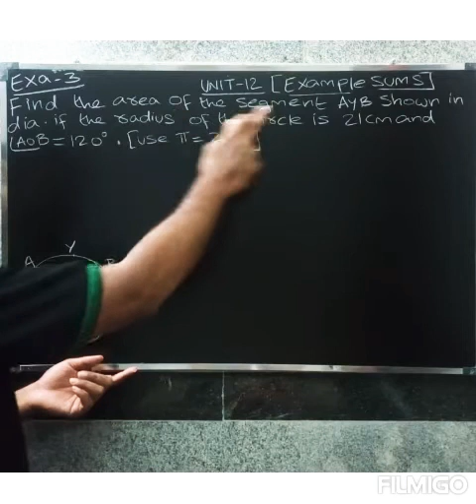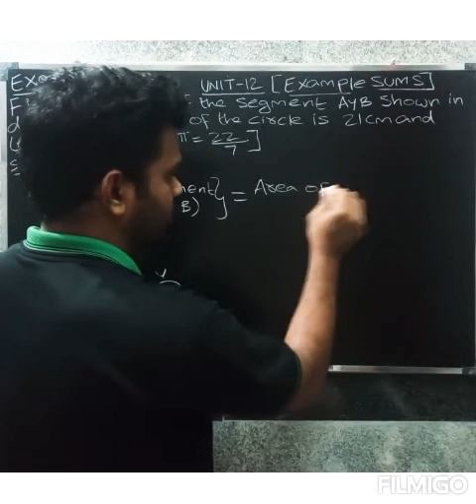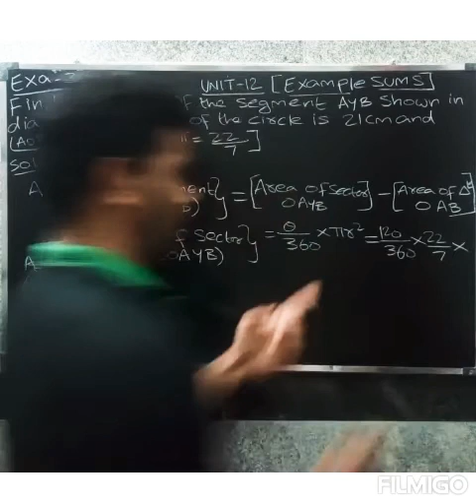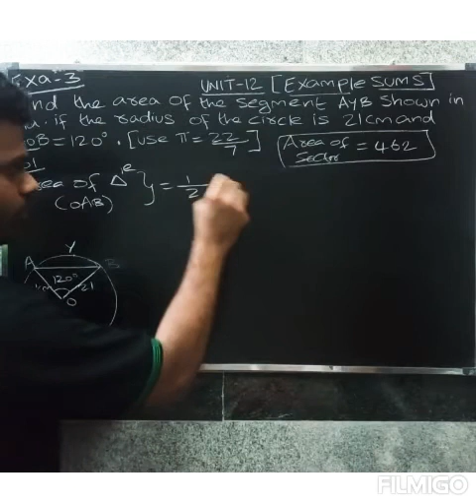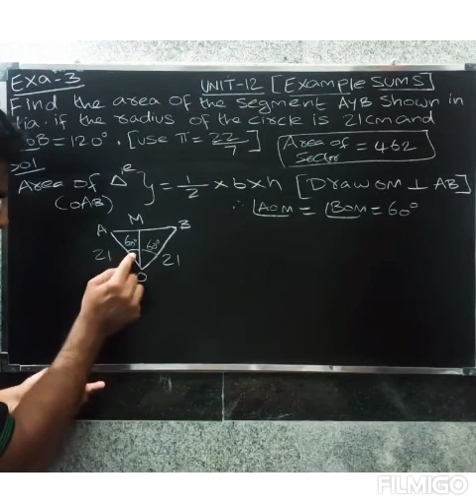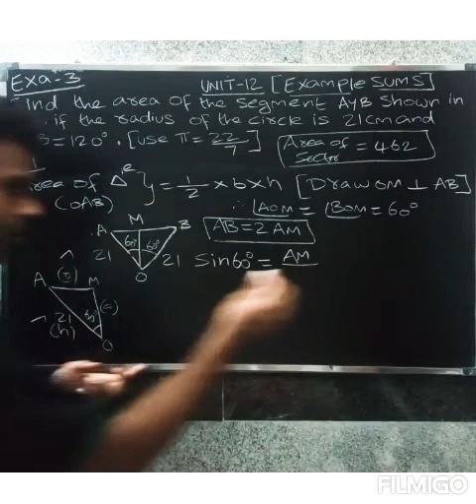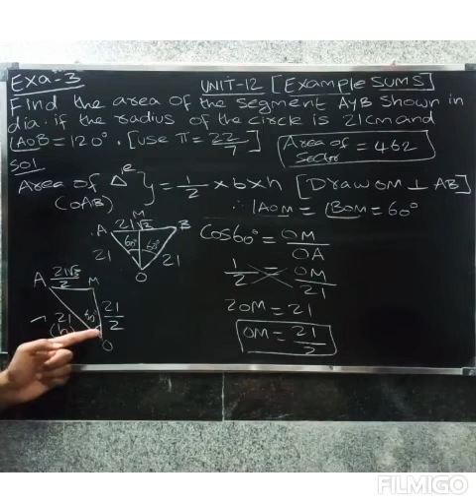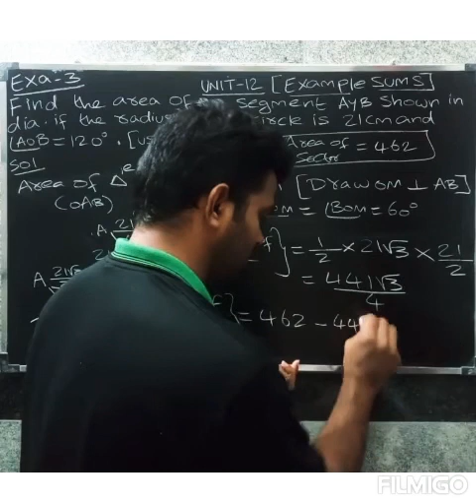CBSE CLASS 10 MATHS IN TAMIL | CHAPTER-12 | Areas related to Circles | Example-3